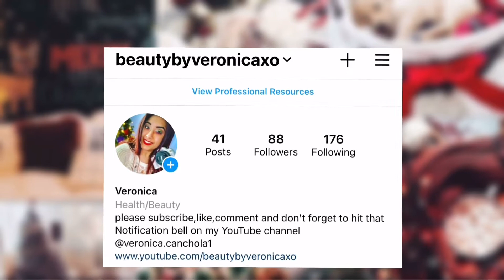VLOGMAS DAY 13: CHRISTMAS PARADE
Okay 𝕝𝕒𝕕𝕚𝕖𝕤 𝚠𝚊𝚗𝚗𝚊 ᴋɴᴏᴡ..

Details On How To Make Money 💰 From Your Cell 📲 ⓉⒽⒺⓃ ⓉⒽⒾⓈ ⒾⓈ 🅆🄷🄰🅃 🅈🄾🅄 🅷🅰︎🆅🅴 🆃🅾︎ 🅳🅾︎ 🅽🅴🆇🆃👇🏼

Comment “🅘🅝🅕🅞" 👇🏼💃🏼 𝚒𝚗 𝕥𝕙𝕖. ℂ𝕠𝕞𝕞𝕖𝕟𝕥𝕤 sᴇᴄᴛɪᴏɴ 𝚋𝚎𝚕𝚘𝚠.

Use code: INVISAWEAR-VCANCHOLA1914

HEY LADIES GET YOUR HANDS ON THESE 👇🏼

✅25-30% Commissions💸
✅No Quotas, No fees👏🏼
✅No Inventory💓

Popl a new way to a digital business cards

Try the coldest water bottles just try it you won’t be disappointed it’s freakin amazing stays cold or hot for 72+ hours use coupon code VERONICA19 before you submit your order to get 10% off on your purchases plus free shipping on your orders

⚡️ Do you work at a small business or own your own business get yourself popl it’s your very own business card check it out you can share anything and everything like your links to your store / business and Instagram and Facebook and so much more..!

❤️🍎 These delicious little apple flavored gummies help your body with a handful of amazing health benefits like digestion, supporting gut health, support immune function, assign healthy weight management, improve energy, and support heart health, etc. The list goes on and on. Goli gummies help me control that unwanted bloating that doesn’t make me feel too good. Oh, AND they taste like candy, even better!

🙏 donate please if possible little as you can anything helps donations does go towards items my dad needs and trips to his cancer treatments and medical bills it will help out.